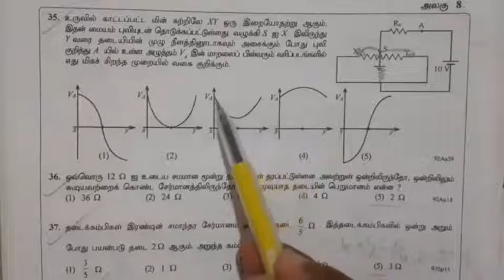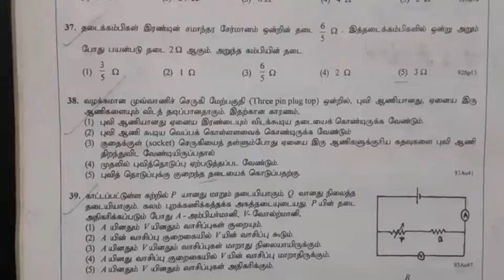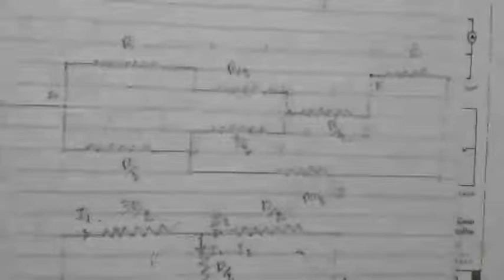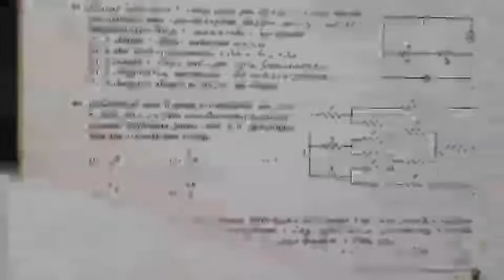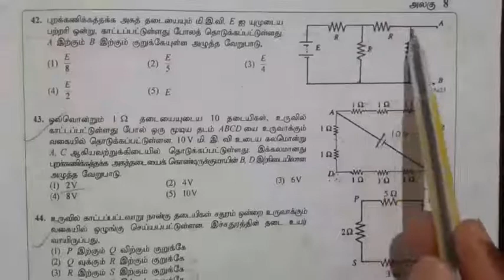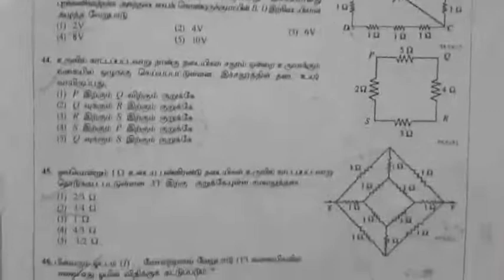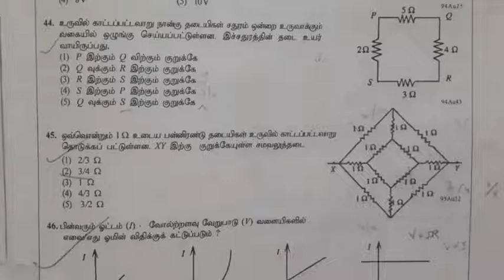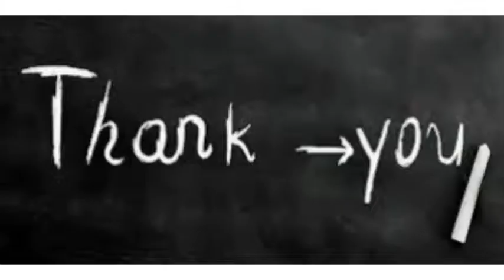Electricity - 04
Electricity - 04 》 K.Thanikaivasan 》 mu/Kumulamunai M.V  》 Kumul Science 》